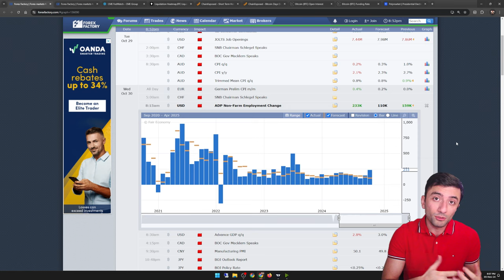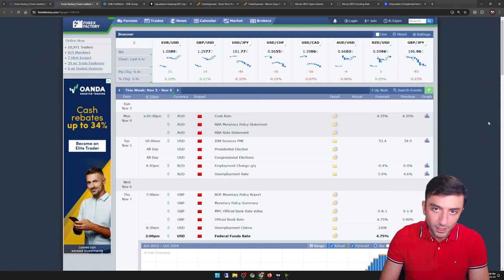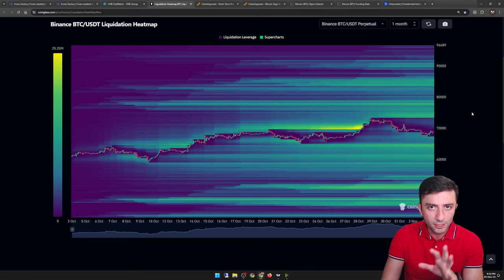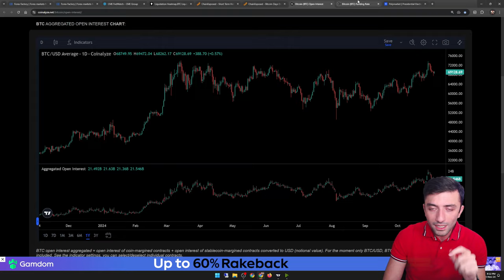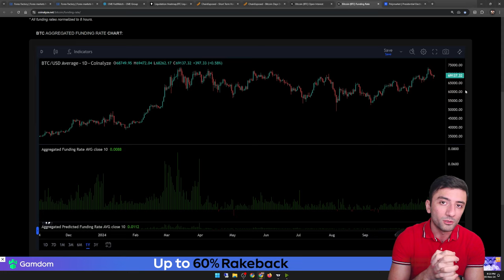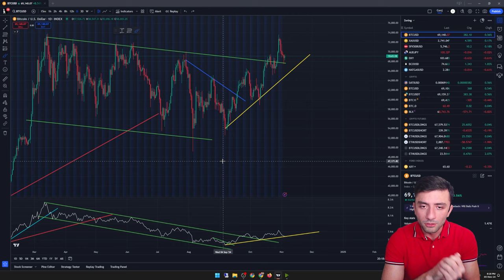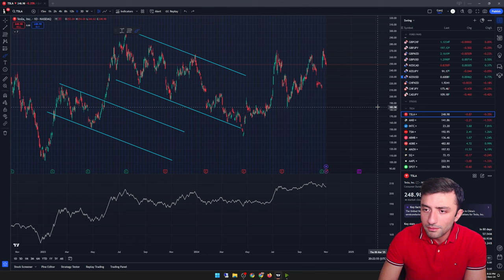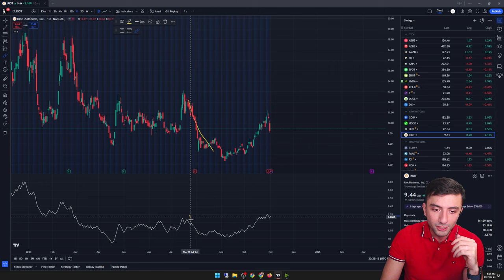هفته دشوار انتخابات - تحلیل بازارهای مالی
این هفته انتخابات آمریکا را در پیش داریم و این موضوع کار را برای همه تریدرها سخت خواهد کرد...